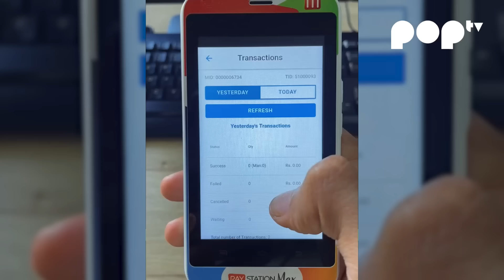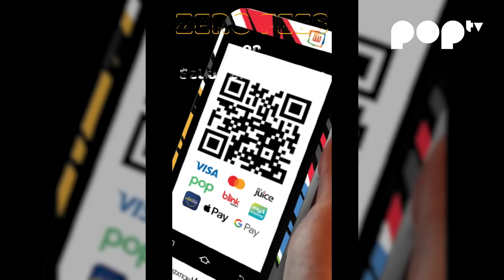Le Zournal - Rs250 LERLA!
Une allocation pour les inondations afin de venir en aide aux sinistrés qui s'élève à un montant de Rs 250 par personne ! Ki samem tou?
Réponse dans ce Zournal!